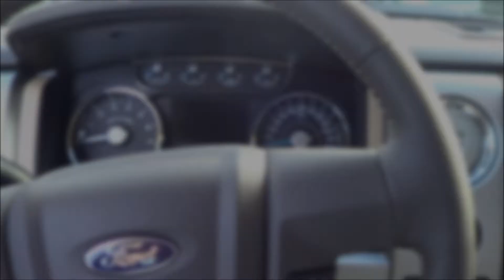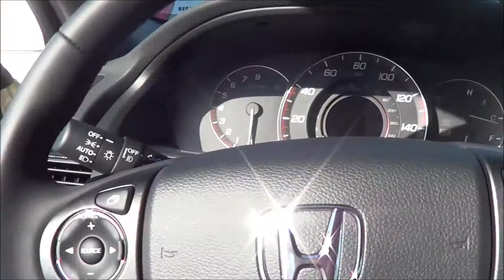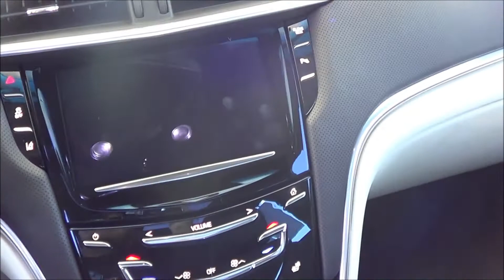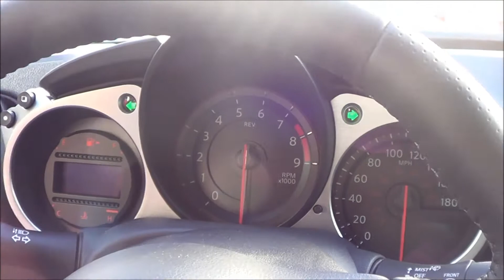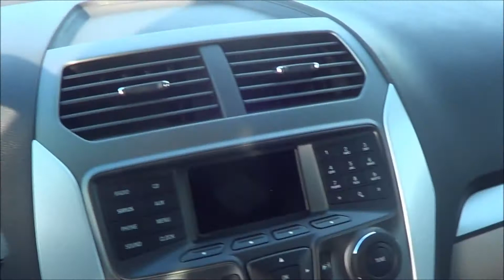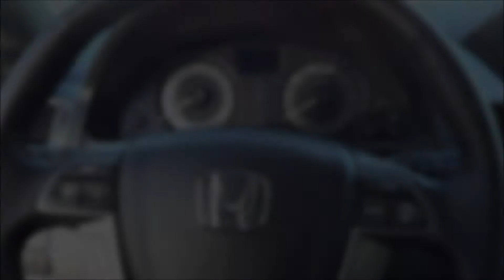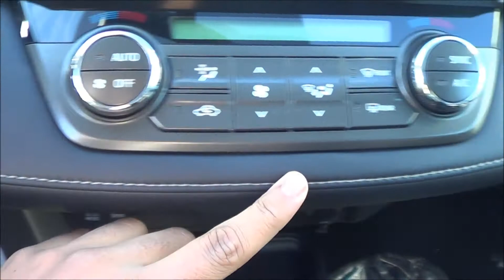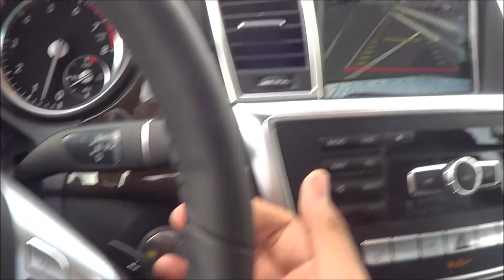Camerons Top Recommended Cars & Trucks 2013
Awards of Camerons Top Choices for Cars & Trucks 2013
SubCompact: Honda Fit
Compact: Honda Civic
Midsize Sedan: Honda Accord
Full Size Sedan: Toyota Avalon
Full Size Truck: Ford F-150
Midsize Truck: Toyota Tacoma
Minivan: Honda Odyssey
Sports Car: Nissan 370z
Full Size SUV: Ford Explorer
Small SUV: Toyota RAV4
Entry Level Luxury Sedan: Cadillac ATS
Midsize Luxury Sedan: Cadillac XTS
Luxury SUV: Mercedes GL
Links to Car Reviews